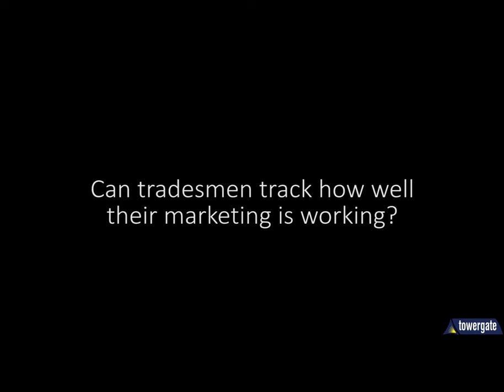Tracking Marketing for electricians - James Dewane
A couple of different ways that you can do it and again unfortunately a lot of tradesmen don’t tend to do it. When you talk to many tradesmen – in my case, electricians, and ask them where their business is coming from they often have an idea because what they’ll tell you is that: ‘I ask every time that the phone rings. I’ll ask: where did you hear about me?’

And the truth of that is, particularly if you’re a sole trader quite often you’re busy on the tools, doing your job when that phone rings and It’s a stretch to even reach to your notebook and write down the fact that you’ve got to call this person back, let alone ask a series of questions about: ‘where did you find me, where did you get my details from?’

And there are a number of very easy ways of tracking it. One, Google Analytics is a fantastic tool. Google Analytics will tell you how people arrived at your website. Now I’m no Google expert, but the tools are there, the resources are there that will tell you If it was Facebook that drove it to your website, if was your advertising that drove it to your website, if it was Twitter that drove it to your website.

And of course, in the offline world we have tracking numbers, tracking telephone numbers. So if you’re placing an advert in a magazine or indeed on a particular website or web browser then you would use a tracking phone number and these again are very cost-effective. There are organisations out there that sell tracking numbers for as little as £5 per month. That will help you to know exactly – so you don’t have to ask the question, you don’t have to say where did you hear from me? Or where did you get my details from. You simply log in to your portal and you can see where every single call is coming from.

And online you can do the same for tracking URLs. You can get URLs that will tell you which website or which landing page your customer landed on. And of course in advertising you can use these tracking URLS, or in some cases there are short links - short URLS - that you can use in your advertising that will help you then to again log into your portal and you can then tell and see exactly where the marketing’s coming from.

So it takes away all the guess work. And that of course makes your marketing more cost effective because if something isn’t working, you stop doing it. And those things that are working, you know to do a lot more of it.

Marketing for Electricians by James Dewane